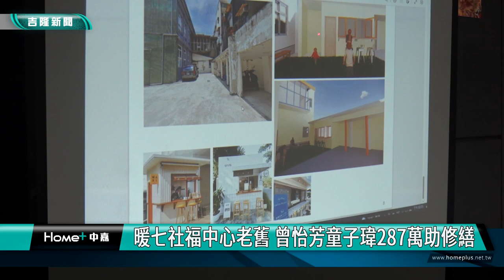基隆|童子瑋|曾怡芳|暖七社會福利服務中心|暖暖|七堵|親子館|漏水|修繕|親子遊具|基隆市政府社會處|暖七社福中心老舊 曾怡芳童子瑋287萬助修繕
暖七社福中心老舊 曾怡芳童子瑋287萬助修繕

(中嘉吉隆新聞記者吳俊松/基隆報導)位在舊七堵區公裡面，屬於基隆市政府社會處管轄的暖七社會福利服務中心和親子館，因為建物老舊，面臨滲漏水以及牆面斑駁等問題，基隆市議員曾怡芳特地邀請基隆市議會議長童子瑋協助爭取287萬元的經費幫忙修繕，希望可以善用並且活化這棟老舊建物空間，持續服務更多民眾！

拿起自製的布告欄，再打開門，露出一大片已經乾掉的曾經斑駁又漏水的牆壁，這不是在玩密室逃脫，而是讓基隆市議員曾怡芳和基隆市議會議長童子瑋了解，這棟老舊建物所面臨的問題！

位在舊七堵區公裡面，一、二樓都屬於基隆市政府社會處管轄的暖七社會福利服務中心和親子館，因為建物老舊，不斷面臨滲漏水以及牆面斑駁等問題，整棟建物後方還有一大片露天空間和不知改如何形容的老舊小廚房以及停機車的廢墟，基隆市議員曾怡芳特地邀請基隆市議會議長童子瑋協助爭取287萬元的經費幫忙修繕，並且聽取社會處方面的規劃，希望可以經過修繕，在一樓露天處鋪設排水性人工草皮並且重漆整棟建物外牆，善用活化這棟老舊建物空間，持續服務更多民眾！

一向非常關心親子關係和家庭問題的市議員曾怡芳和議長童子瑋，也一起到二樓的親子館和帶孩子來這裡玩的年輕媽媽們閒話家常，了解親子館空間和遊具還有沒有甚麼需要改進以及補充的地方，議長童子瑋更不經意展露赤子之心，玩起給小朋友玩的玩具，實際感受品質和需求，並且向社會處人員表示，如果還有需要經費改善，一定會大力支持，讓社會處人員非常感動也感謝議長及議員對於社會福利服務中心以及親子館的支持！

議長童子瑋和市議員曾怡芳也感謝社會處社工們在各區不辭辛勞服務地方民眾的愛心！